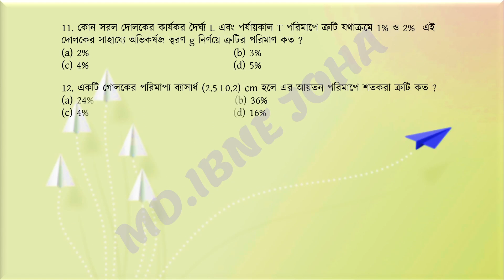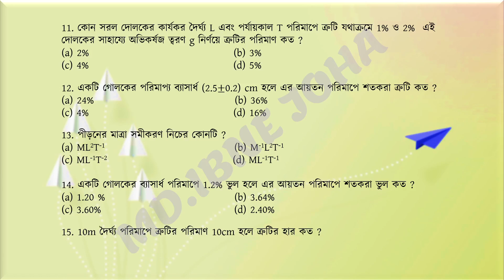Physics 1st Paper 1st Chapter ( ভৌত জগৎ ও পরিমাপ ) Important MCQ || [ HSC & Admission ]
Physics 1st Paper 1st Chapter Important MCQ || [ HSC &  Admission ]

Solve These MCQ & Put your valuable answer to the comment section.

Solution: With Briefly Discussion at next Video.

পদার্থবিজ্ঞান ১ম পত্র ১ম অধ্যায়
  ( ভৌত জগৎ ও পরিমাপ )

Ibne Joha holds the copyright of this slide and video on behalf of Alternative Education.